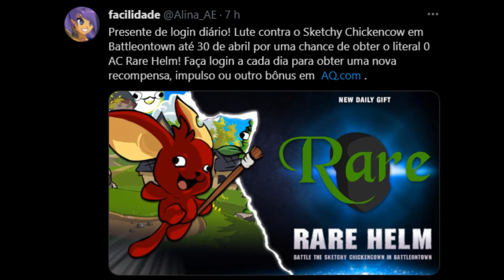AQW NOVO PRESENTE DIARIO TAG AC FREE PLAYER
=== Joins ===
/Join GardenQuest